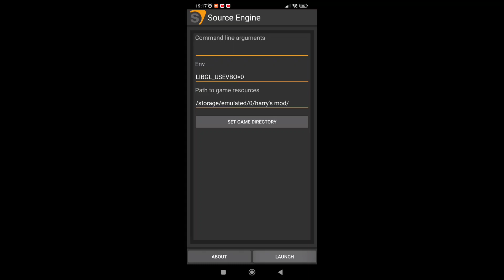Garry's mod is on mobile know??